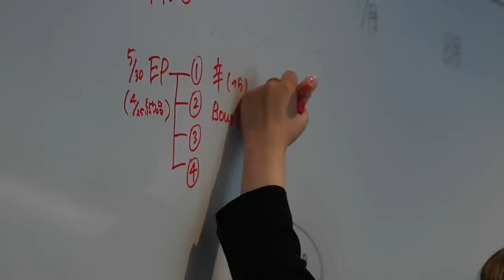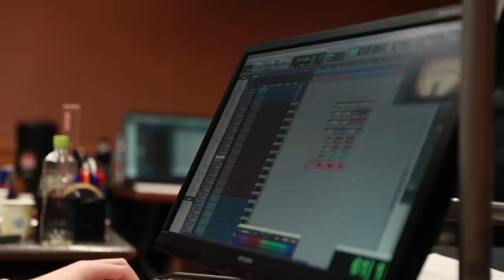RYUJI IMAICHI - "RILY'S NIGHT" Memories #1 About concept live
■Release Info.
2023.3.1 Release
LIVE DVD & Blu-ray
『RYUJI IMAICHI CONCEPT LIVE 2022 "RILY'S NIGHT" & "RILY'S NIGHT"〜Rock With You〜』